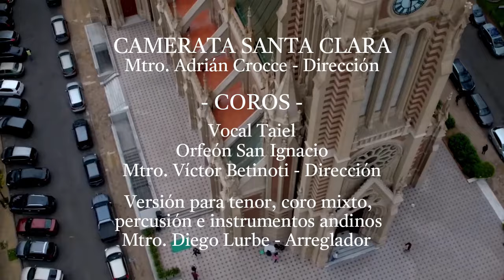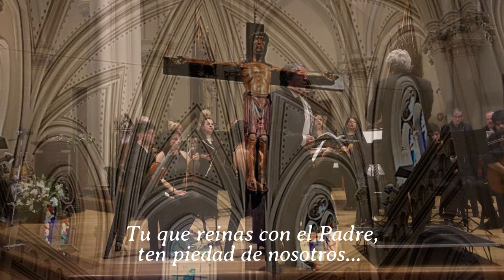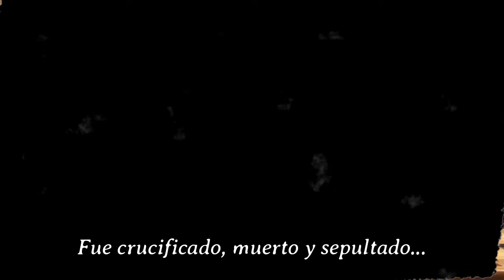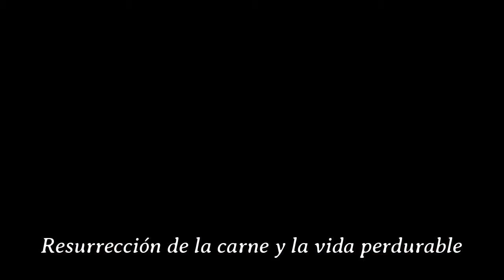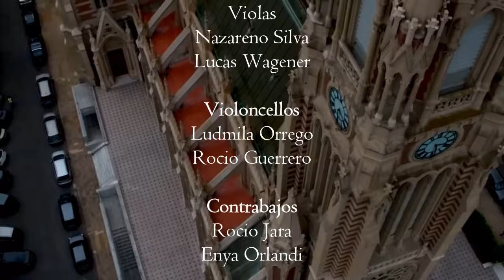MISA CRIOLLA COMPLETA - Ariel Ramírez - Orquesta Santa Clara - Dir. Mtro. Adrián Crocce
MISA CRIOLLA - Ariel Ramírez - (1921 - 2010)
CAMERATA SANTA CLARA - Mtro. Adrián Crocce - Director
Integrantes

Primeros violines
Kiara Retamar, Concertino - Ayelén Escobar - Augusto Ortiz - Aldana Herrera
Segundos Violines
Federico Álvarez - Agustina Arenas - Alma González
Violas
Nazareno Silva - Lucas Wagener
Violoncellos
Ludmila Orrego - Rocío Guerrero
Contrabajos
Rocío Jara - Enya Orlandi

Clarinete: Micaela Camacho
Fagot: Carolina Davis
Charango y Sikus: Lionel Marchi
Guitarra: Gabriel Olaizola
Percusión: Malena Milillo

COROS
VOCAL TAIEL - ORFEÓN SAN IGNACIO

Sopranos
Carolina Bejar - Norma Berretti - Graciela Dacal - Eugenia Díaz - Mónica Giménez - Rocío Giménez - Fabiana Lobato - Gabriela López - Oriana Marchan - Ana Parziale

Mezzosoprano
Liliana Vigo Lima

Tenores
Claudia Legas - Rosa Morrongello - Miguel Ángel Oller

Barítonos
Miguel Ángel González - José Mammana - Ricardo Vittori

Mtro. Víctor Betinoti - Dirección

AGRADECIMIENTOS

Padre Carlos Avellaneda - Catedral de San Isidro
Padre Javier Moyano - Parroquia Santa Clara de Asís
Mtro. Diego Adolfo Lurbe - Mtra. Liliana Vigo Lima
Lic. Hugo René Sanz - Lic. Adriana Miranda
Agropecuaria Incar - Fundación Nueva Orquesta - Pilo García - Drone Fury

Video y Edición: 150 - HOME STUDIO
Cámara I - Hugo René Sanz
Cámara II - Belén Crocce
Cámara III - Pablo Orlandi
Cámara IV - Paola Corti

Tema de Presentación: "Reverdece" - Pilo García
Imágenes Aéreas: Drone Fury

Edición, Mezcla y Subtitulado: Hugo René Sanz
Fotografía: Adriana Miranda